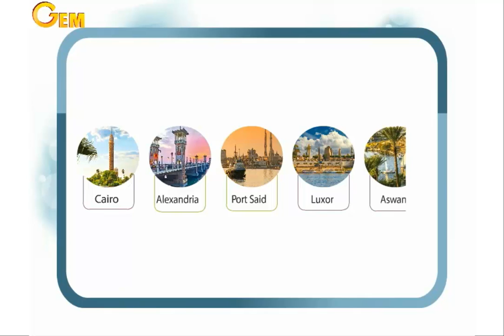Unit 11 " It's rainy " - Lesson 4 " Listen, point and say 1" - primary 1 - second term